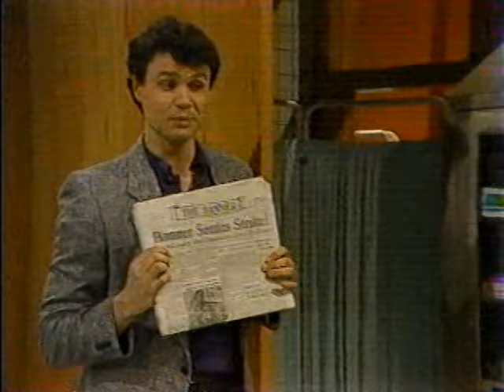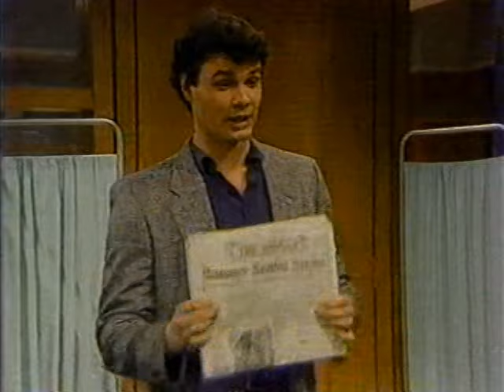One Life to Live 5/10/1991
Clint starts to tell Viki about some mistake or bad decisions he made in the early days of his illness when he was driven to distraction, but Cord interrupts to bring good news and a special edition of The Banner. Cord tells them the strike has been settled. Max tells LeeAnn he’s struggling with the decision to either stay a Holden or become a Buchanan. She asks whether the parents who raised him would be offended, but he says they both died. He thanks her for her help and her sympathetic ear with a kiss on the cheek. When Megan turns around after popping out of the cake, Jake makes Lucky turn off the music. Megan feigns anger over the hoots and hollers of the men in attendance, but she isn’t actually angry at Jake. She invites the other women from her bridal shower to join the men at the party. Andy seems jealous when she sees Hunter flirting with Blaine. Alex and Bo celebrate the end of the strike with a makeout session in Clint’s office. Rika brings them a copy of the latest Intruder edition, which features a cover photo of Bo and Alex and a salacious story about the pair. Renee tells DuAnn that she thinks Asa may be stronger than they thought, having survived Clint almost dying. She threatens to tell Asa herself that Max may not be his son. Before she can follow through on the threat, Max and Al announce that they have something important to tell Asa. They say they’re taking the Buchanan name; Al says he’s going to have the same name as grandma and grandpa. Renee watches the whole proceeding with a pained look on her face.

When Viki asks Clint what he was going to tell her before, he says he made some questionable investment decisions, and they pretty much have no investment portfolio anymore. If the Banner folds or they can’t pay back the mortgage on it, they will be totally broke. Viki isn’t thrilled, but she says after everything they’ve been through, they will get through this together too. Megan doesn’t seem too amused by the various gag gifts Jake’s friends gave him. The discussion spirals into the two arguing loudly in front of their guests, rehashing all their petty grievances and annoyances. The fight ends with Megan saying the wedding is off and Jake agreeing.